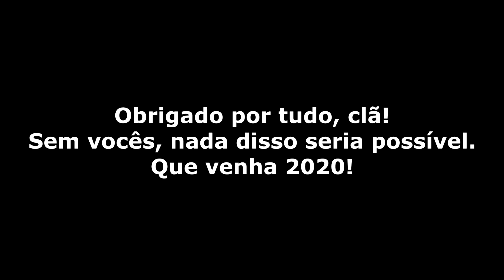Que venha 2020!